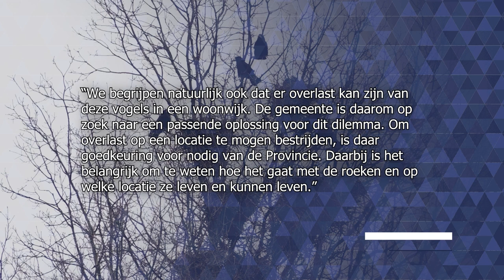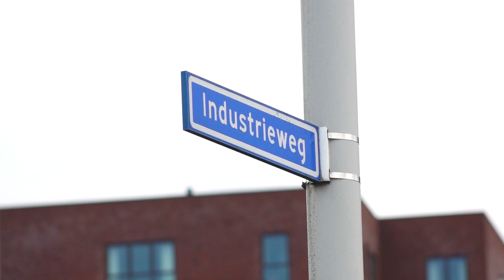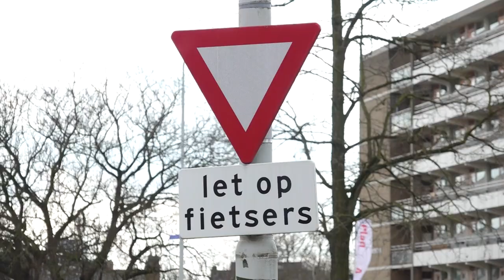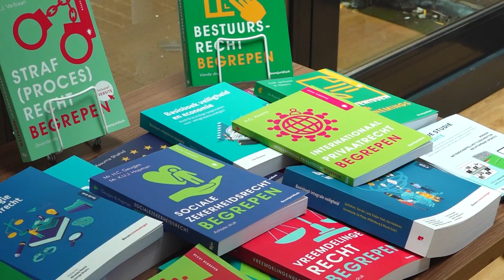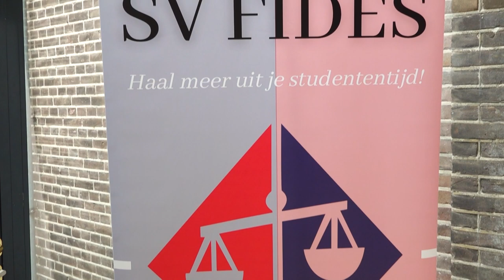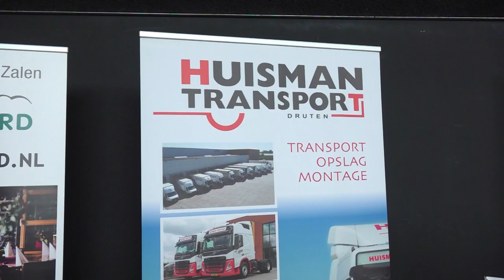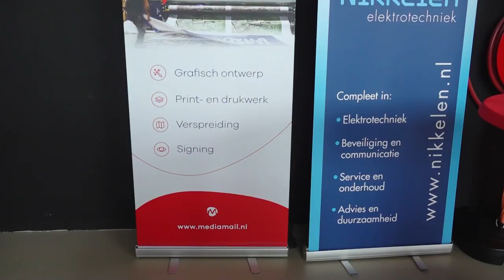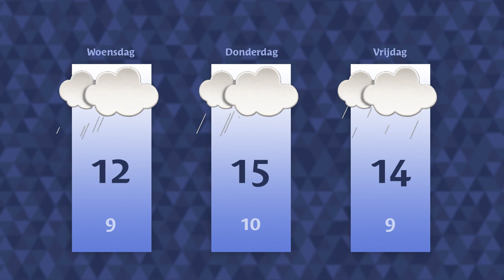Dinsdag 21 maart 2023 || RN7 REGIONIEUWS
Inwoners Druten zijn klaar met overlast van Roeken,
gevaarlijke rotonde aan Marialaan moet een naam krijgen
en tiende editie van Juridisch Dictee onder leiding van Mr. Frank Visser.